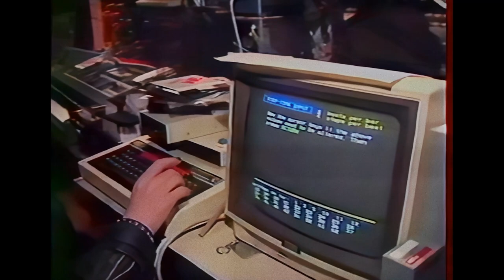Depeche Mode в студии в Париже запись Music For The Masses 1987 Мартин, Дейв, Алан, Флетч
Классный сюжет, как Depeche Mode записывали Music For The Masses в парижской студии. Видео французской телепередачи Rock Report, 1987 год.
Очень прикольные кадры из студии:
- Фрагмент акустического исполнения Strangelove
- Мидишная demo версия Nothing
- Ода любви к пинг-понгу

Спасибо всем, кто поддерживает мои работы по переводам и озвучке. Сделать это можно через Сбер или ЯД:

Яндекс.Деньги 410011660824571